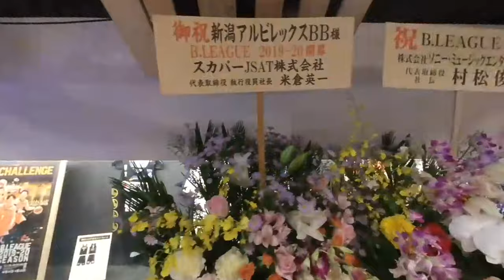新潟アルビレックスBB 試合会場VR体験動画（2019-20シーズン）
新潟アルビレックスBBのホームゲーム会場の雰囲気を体験しよう！

株式会社リプロネクスト様ご協力のもと、

360度で試合会場の様子をご覧いただける動画を制作しました。

ぜひ、リアルな雰囲気を体験してください。